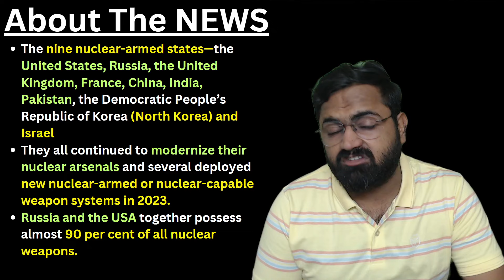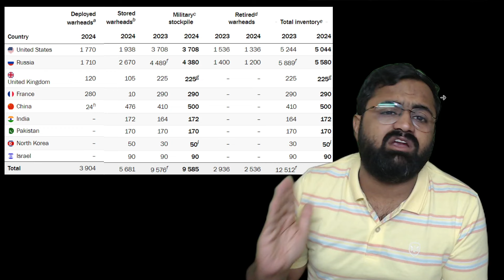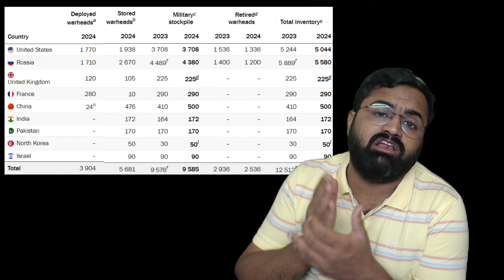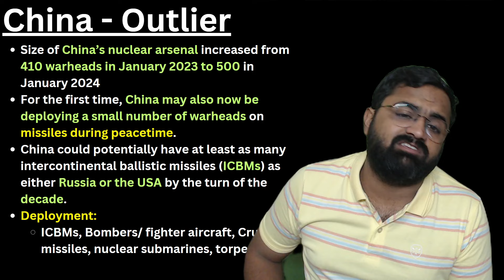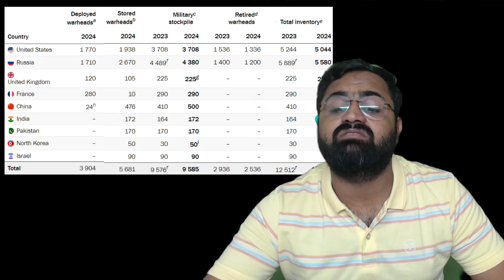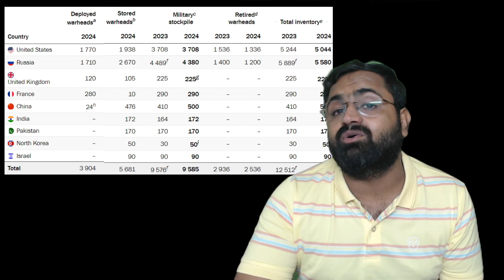SIPRI Report On Nukes - India Overtakes Pakistan, But China Is The Biggest Threat! Kinjal Choudhary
Follow Bharat Samvad:
SIPRI Report on Nukes: India Overtakes Pakistan, But China Is The Biggest Threat! | Kinjal Choudhary - Bharat Samvad

Welcome to Bharat Samvad, I am Kinjal Choudhary. In this video, we will dive into the latest SIPRI report on nuclear arsenals around the world. The report highlights significant developments in nuclear capabilities among the nine nuclear-armed states: the United States, Russia, the United Kingdom, France, China, India, Pakistan, North Korea, and Israel.

Key points we'll discuss include:

The ongoing modernization of nuclear arsenals by all nine states.
The alarming expansion of China's nuclear arsenal, which grew from 410 warheads in January 2023 to 500 in January 2024.
China's potential to deploy warheads on missiles during peacetime and its strides toward matching the ICBM capabilities of Russia and the USA by the end of the decade.
India's steady increase in its nuclear stockpile, surpassing Pakistan, and its focus on developing longer-range weapons capable of reaching targets throughout China.
The current state of global nuclear weapon inventories, with the USA and Russia together holding nearly 90% of all nuclear weapons.
We will also touch upon India's plutonium reserves, estimated to be enough for up to 213 warheads, and the imminent operationalization of its fast breeder reactors.

Data Highlights:

USA: 1,770 deployed warheads, total inventory of 5,244
Russia: 1,710 deployed warheads, total inventory of 5,889
China: Significant increase to 500 warheads
India: Slight increase, surpassing Pakistan with 172 warheads
Pakistan: 170 warheads
Total Global Inventory: 12,512 warheads
Sources:

SIPRI Yearbook 2024

NEWS:
Nukes spending rises amid growing global tensions — studies
Nuclear-armed states are relying more again on their atomic arsenals for deterrence, studies show. The US is leading the way in massively increased spending over the past few years.
Role of nuclear weapons grows as geopolitical relations deteriorate—new SIPRI Yearbook out now
China’s Nuclear Weapon Stockpile Is Growing Faster Than Any Other Country, Report Says
 Role Of Nuclear Arms More Prominent Amid Geopolitical Tensions: Researchers
Diplomatic efforts to control nuclear arms also suffered major setbacks amid strained international relations over the conflicts in Ukraine and Gaza, the Stockholm International Peace Research Institute (SIPRI) said in its annual yearbook.
World News